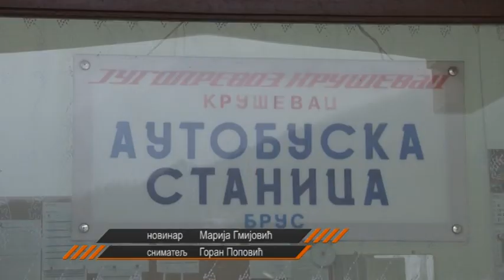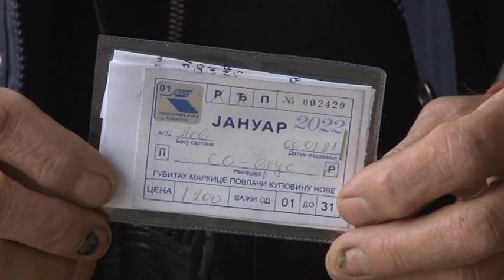Prve besplatne mesečne karte za bruske penzionere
Počela je sa distribucijom besplatna dodela mesečnih karata za penzionere starije od 70 godina na teritoriji  bruske opštine, a na osnovu  nedavno potpisanog ugovora između lokalne samouprave u Brusu i Jugoprevoza A.D Kruševac.  Prvim putnicima karte je uručio šef Odseka za društvene delatnosti, privredu i lokalni ekonomski razvoj Nikola Zbiljić.

Evo šta za brsuke penzionere znači pravo korišćenja besplatnog prevoza.

Pored pomenute starosne granice, pravo na besplatan prevoz ostvaruju penzioneri sa sa prebivalištem na teritoriji opštine i sa primanjima nižim od prosečne penzije u Republici.